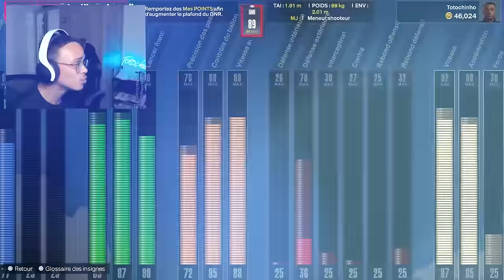Je LAVE Luka Et Kyrie !! Nba 2k24 Ma carrière #4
Merci Syllon pour le montage (Syllon) et la minia (Slyced)❤️